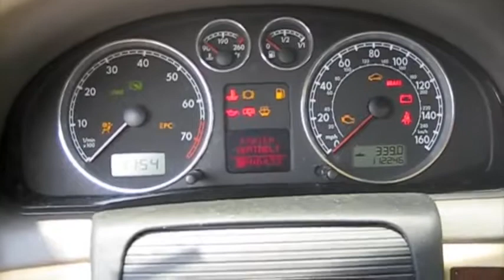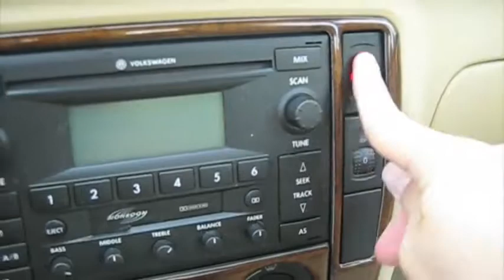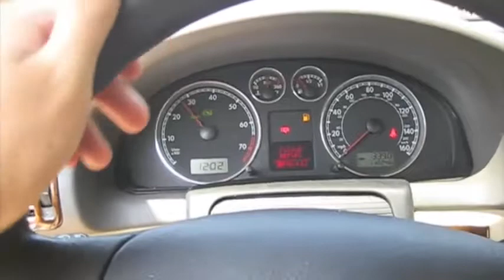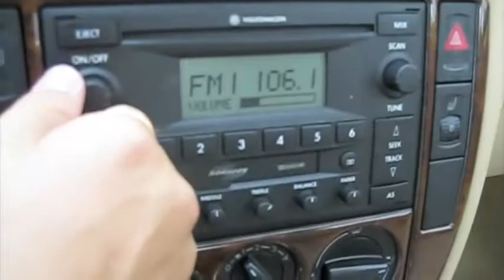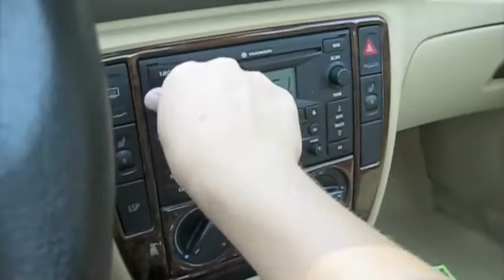2005 Volkswagen Passat Start Up, Engine, and In Depth Tour